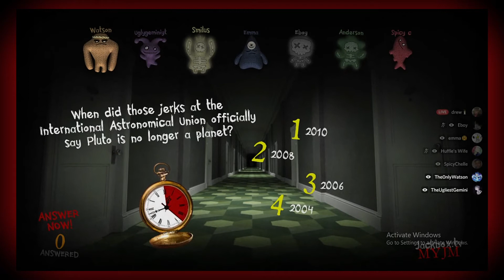DREW"S GREAT ESCAPE (best COMEBACK EVER!) !! & DEATH PLINKO | Trivia Murder Party 2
a game i should have definetly won death plinko gets me... but i got my revenge!!!